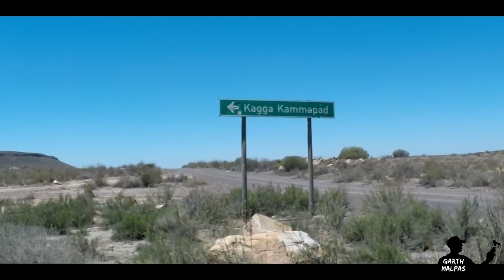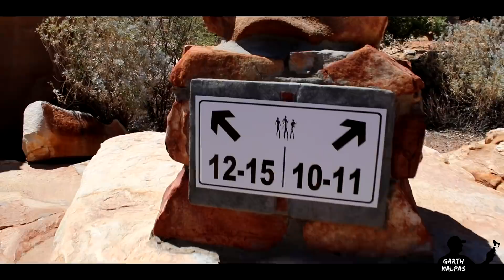Places to stay in Cape Town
So I decided to take my better half to one of many places to stay in cape town, the amazing Kagga Kamma for her birthday. Add this to your places to stay in Cape town. So we lived in a cave for the night at Kagga Kamma. So decided to create a vlog of it. A place to getaway and the best place to see the sunset.
If you want to get away then this is the place. A definite must to add to your bucket list. Best of all its not too far from Cape town. A must place to visit in Cape town and a thing to do in Cape Town.

Life in the modern age is a busy thing. From the moment you open your eyes in the morning you are bombarded with information. Switch on the radio and there is news on economic upheavals, crime and shady political deals. Try to relax in front of the television at night and you are immediately immersed in a bunch of advertisements that try to sell you everything from life insurance to cut-price consumer goods by making you feel like you are missing out, doing too little, neglecting your children, or even worse – shirking your patriotic duty to keep the economy afloat.

In between, the apps on your phone and social media accounts will keep you on the brittle edge of anxiety with a variety of pings and flashing icons. It’s exhausting. In between keeping up with the business of living, getting your job done and paying attention to your loved ones, there’s barely time to breathe, let alone enjoy the small things that make life worthwhile.

At Kagga Kamma Nature Reserve, our aim is to give you the space to rediscover the small things in life. That is why, instead of creating a busy, thrill-a-minute destination that will excite you into a manic frenzy, we’ve elected to slow everything down.